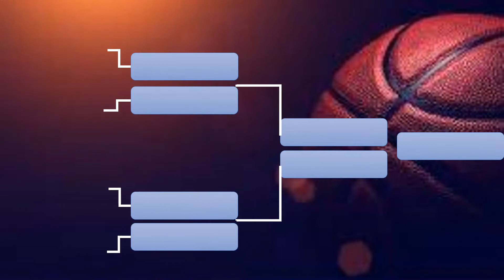NBA PLAYOFFS STANDINGS TODAY as of APRIL 21, 2022 | GAME RESULTS TODAY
NBA PLAYOFFS STANDINGS TODAY APRIL 20, 2022 | PLAYOFFS GAMES RESULT TODAY

NBA TEAMS

nba playoffs standings today,
nba bracket picture,
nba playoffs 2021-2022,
nba result today,
standings nba 2022 today,
standings nba 2021 today,
team standings 2022 today,
nba team standing today,
libarios zone standing today,
nba result and standing today,
western conference standings,
eastern conference standings,
nba games today live,
nba highlights today standings,
nba schedule today,
nba standings,
nba standing result today,
nba standings,
nba team standings 2022 update,
standing nba,
latest nba update,
nba 2022 standing,
nba games result today,
nba gametime,
nba latest update today,
nba live today 2022,
nba live today 2022 standing,
nba live 2022 standing,
nba team standings as of today,
nba updates,
nba western conference standings 2022,
nba eastern conference standings 2022,
Lakers standings today,
Warriors standings Today,
Nets standings today,
76ers standings today,
nba schedule tomorrow 2022
nba schedule tomorrow 2021
nba schedule today
schedule nba tomorrow
nba games schedule 2022
nba games schedule 2021
Lakers games schedule
warriors games schedule
nets games schedule

Nba playoffs standings today 2022 ; Nba playoffs bracket picture 2022 ; Nba playoffs result today 2022 ; Nba playoffs 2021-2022